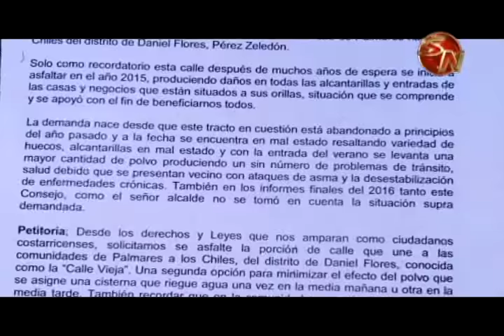Los vecinos de La Trocha vuelven a levantar la voz por la cantidad de polvo en esa zona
Los retrasos en la obras de la trocha siguen colmando la paciencia de los vecinos de este sector de Pérez Zeledón y ahora en la época de verano el polvo es otro de los problemas que presenta esta polémica ruta, ya recurrieron al Ministerio de Salud y también a la Defensoría de los Habitantes.